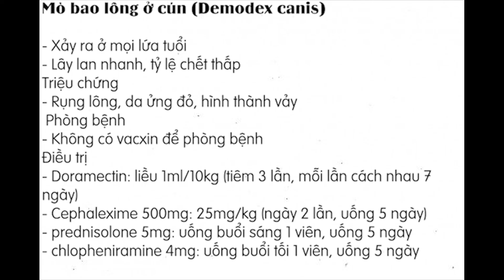Qúa trình điều trị cún bị ghẻ do demodex và cách điều trị tại nhà